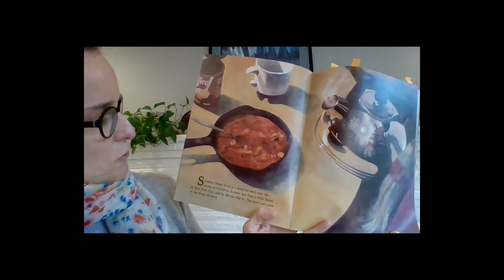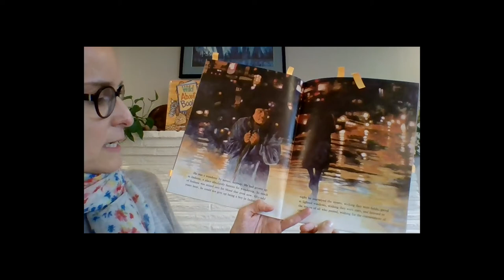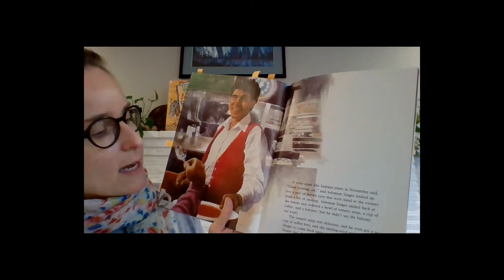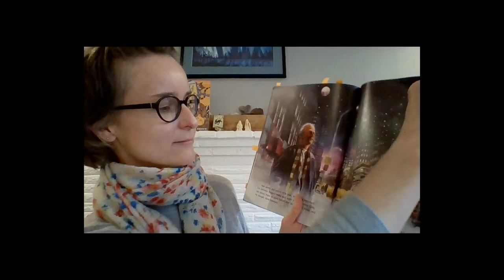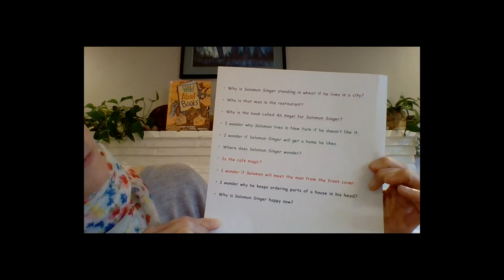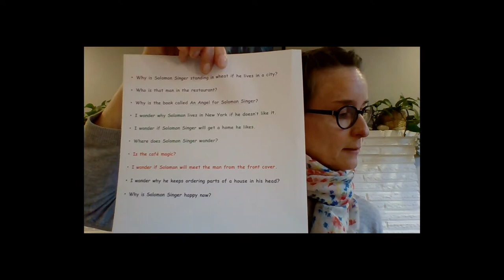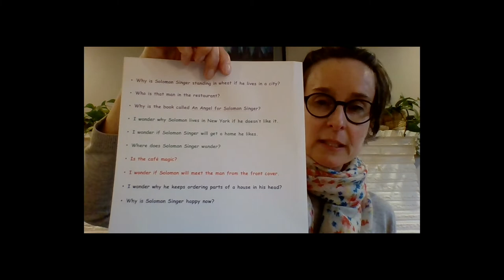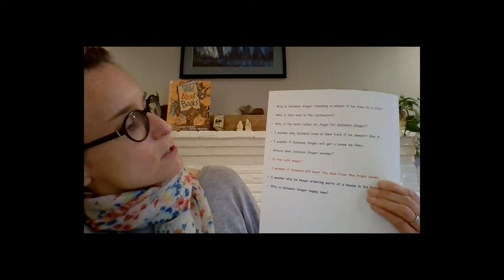ELA, Grades 2-3, 4/6 - Lesson 1, Making Meaning